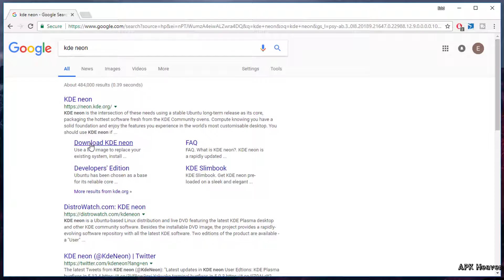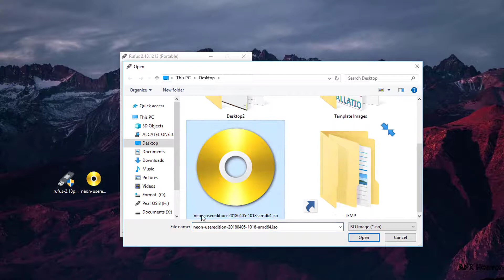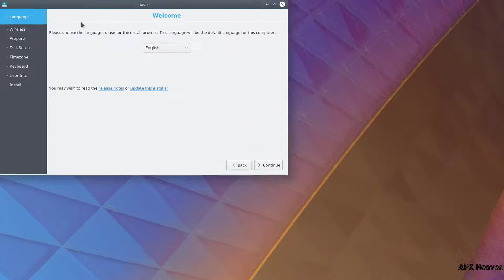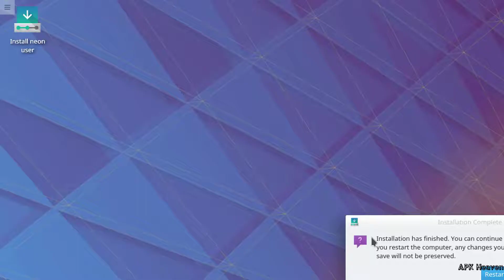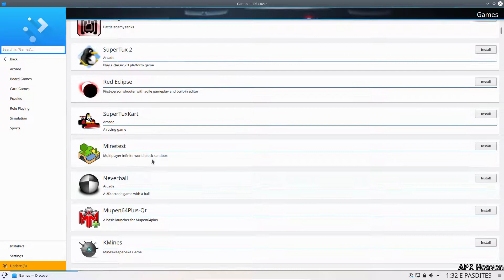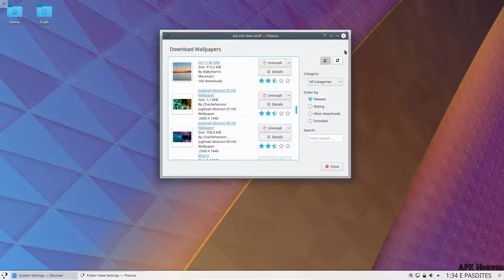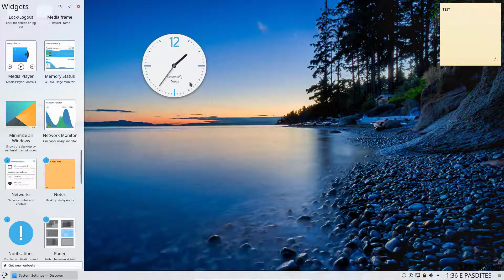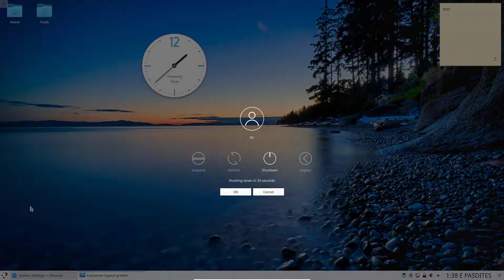KDE Neon OS 2018 Installation Guide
In this video tutorial i will show you how to download install and review the kde neon linux.